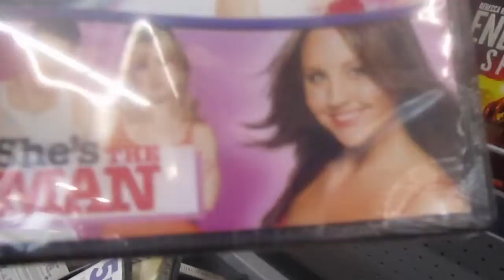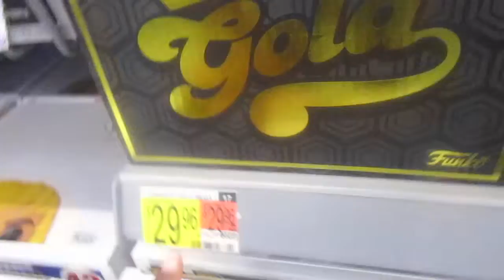Kidnapping My little Brother and Stealing his MONEY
Hey guys my names Samoria aka Sammy and basically I do a lot of reactions and also state my opinion on how I feel the video is.
I love and admire each and every person who watches my videos alone I reallyyyy appreciate you guys more then you know and if your new WELCOME 😘 come with me